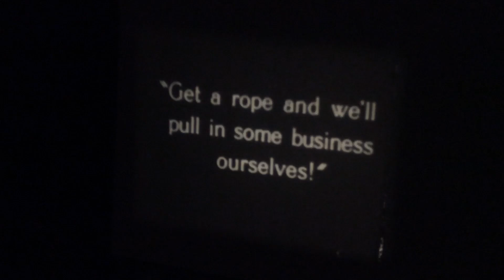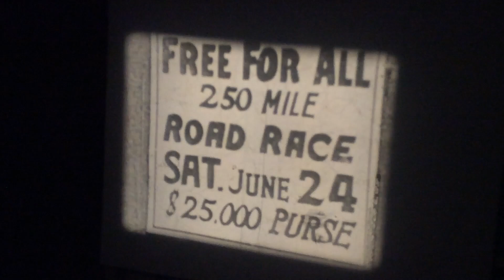Standard 8mm film Stepping On The Gas (1927) b&w silent 300ft reel a scene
Keystone film